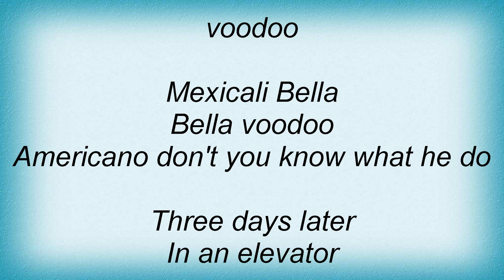Tim Buckley - Mexicali Voodoo Lyrics